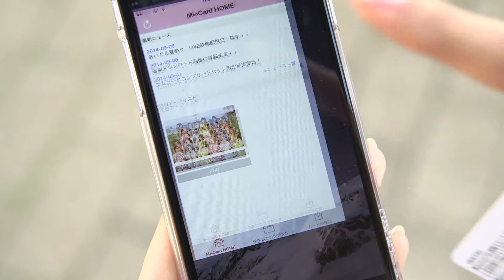エムカード（M∞CARD） 30秒CM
スマホ一台でいつでもどこでも楽しめる！新しい音楽の楽しみ方！

■エムカードとは
カード裏面に記載されているQRコードやURLから接続して、8桁のPINコードを入力すると、デジタルコンテンツのストリーミング・ダウンロードが出来ます。

■エムカードの機能
１．音源ダウンロード
２．画像ダウンロード
３．映像ストリーミング／ダウンロード
４．カラオケ機能
５．当たり当選機能（画面上で当たり表示をする事ができます）
６．Twitter連動でのプロモーション機能